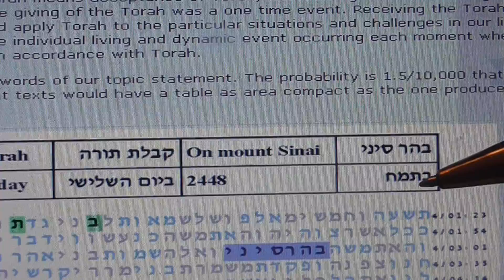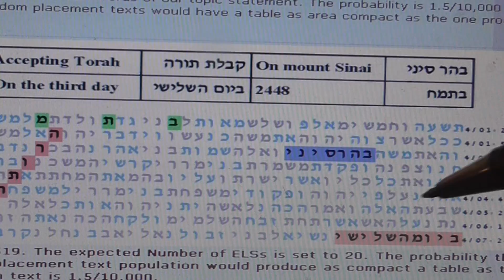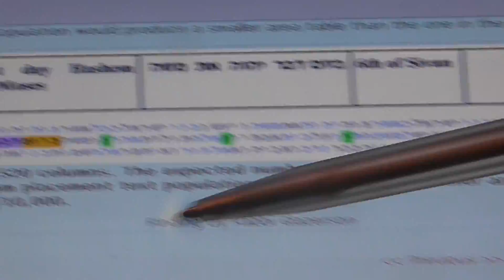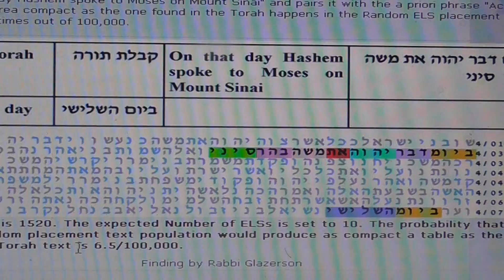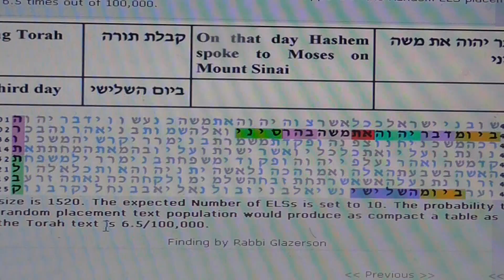קבלת תורה בקודים בתורה גלזרסון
קבלת תורה בקודים בתורה